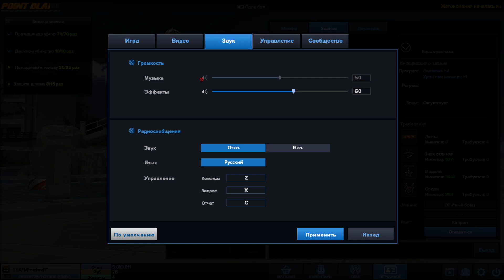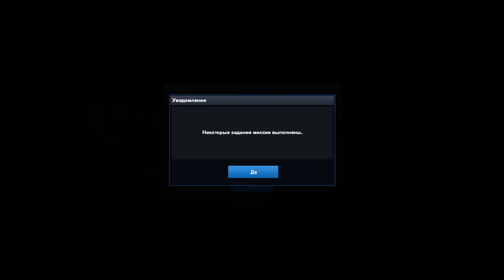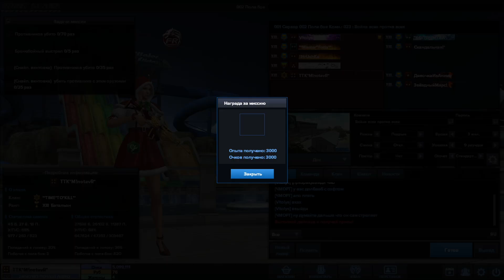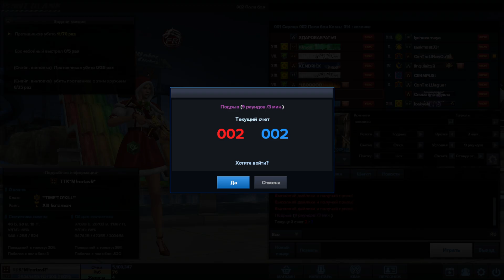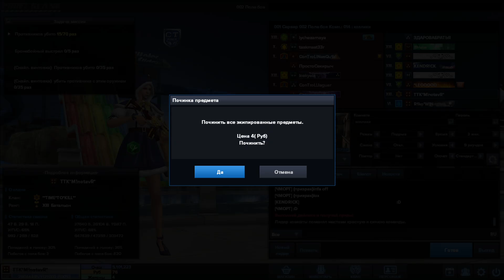Point Blank. Прогулка по паблику #328. K2C EBR Рыцарь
Всем привет. Меня зовут Ярослав. Мне 30 лет, живу в г. Новоалтайске Алтайского края. Основная игра на канале - Point Blank, и я буду рад вашей компании (:

Материнская плата: ASUS PRIME B250M-A
ГП: GeForce GTX 1060 3GB
ЦП: Intel(R) Core(TM) i5-7400 CPU @ 3.00GHz
Память: 16 GB RAM (15.94 GB RAM доступно)
Текущее разрешение: 1920 x 1080, 144Hz
Монитор 1: Asus VP249QGR
Монитор 2: LG 22M35
Мышка x7 (X-718bk)
Клавиатура A4Tech Bloody B3140,
Наушники ZET GAMING PRO
Операционная система: Win 10